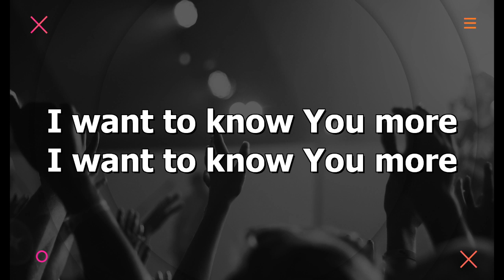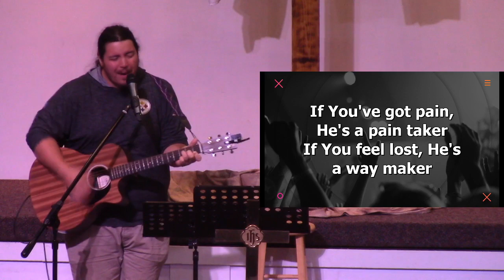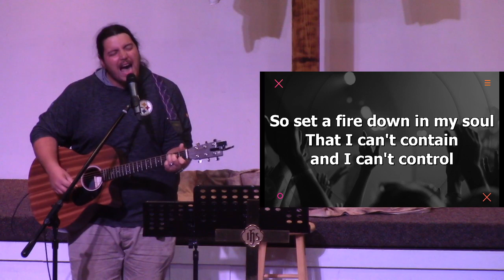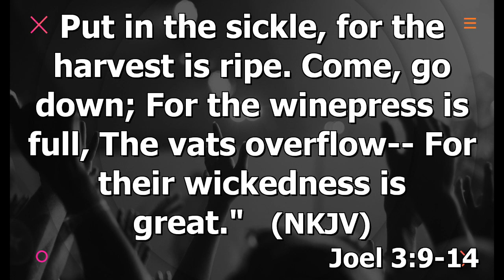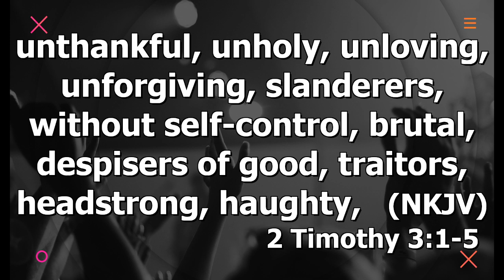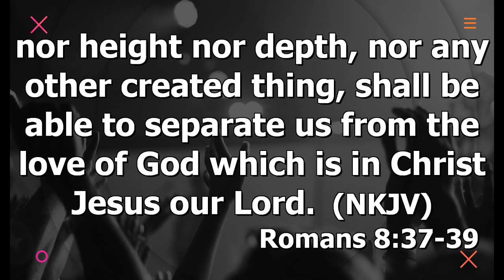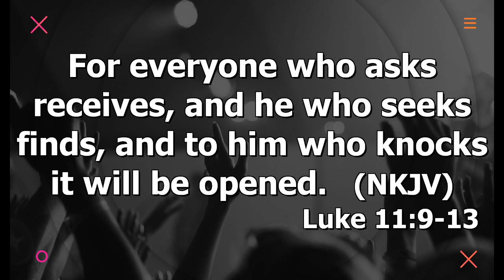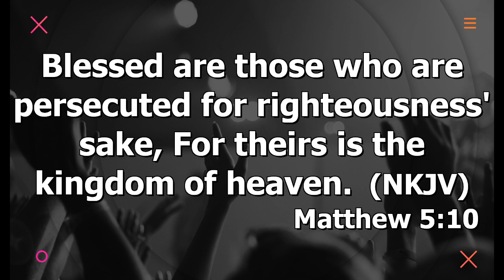Sunday Morning - May 31, 2020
The Purpose and Power of Pentecost